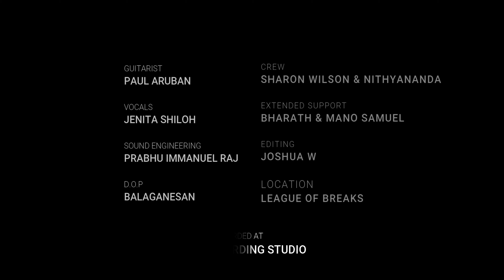What Child is this | Greensleeves |Acoustic Guitar Cover | Paul Aruban | Jenita Shiloh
Guitarist: Paul Aruban.
Vocals: Jenita Shiloh.
Sound Engineering: Prabhu Immanuel Raj.
Recorded at: Oasis Recording Studio.
D.O.P: Balaganesan.
Video shot in: League of Breaks cafe (Sembakkam)
Crew: Sharon Wilson and Nithyananda.
Editing: Joshua W and Paul Aruban.
Extended support by: Mano Samuel and Bharath.